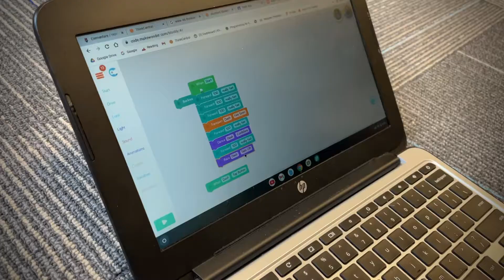Elementary Students Learn to Code Robots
Elementary students throughout Fargo Public Schools (FPS) have the unique opportunity to learn coding during library classes. FPS recognizes that coding skillsets are becoming increasingly important in the technology industry. This hands-on lesson allows students to become more familiar with techniques and spurs interest in science, technology, engineering, and math.